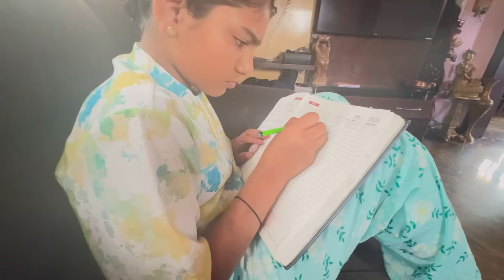ನಂಗೆ ನಾನು period ಆದ್ರೂ ಚನಾಗಿದ್ರು ಯಾವುದೇ ರೀತಿಯ difference ಏನು ಇಲ್ಲ 😔|| ನಾನು ಆದಷ್ಟು ಖುಷಿಯಾಗಿ ಇರ್ಬೇಕು😔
ಹಾಯ್ ಫ್ರೆಂಡ್ gud ಮಾರ್ನಿಂಗ್ ಲವ್ ಯು ಆಲ್ iam swetha sathish from ಮೈಸೂರ್ ಪ್ಲೀಸ್ ಸಬ್ಸ್ಕ್ರೈಬ್ ಮೈಸೂರ್ my ಯೌಟ್ಯೂಬ್ channel swetha, s Adugey manney ಪ್ಲೀಸ್ ಫ್ರೆಂಡ್ಸ್ ಸಪೋರ್ಟ್ ಮಾಡಿ nan ನಿಮ್ ಮನೆ ಮಗಳು swetha ಫ್ರೆಂಡ್ಸ್ ನಿಮ್ ಫ್ರೆಂಡ್ಸ್ and ಫ್ಯಾಮಿಲಿ ಜೊತೆಗೆ ಶೇರ್ ಮಾಡಿ ಪ್ಲೀಸ್ do ಸಪೋರ್ಟ್ 🙏🏿🙏🏿🙏🏿🙏🏿🙏🏿🙏🏿🙏🏿❤️❤️❤️❤️❤️ido ಕುಕಿಂಗ್ ರಿಲೇಟಿವ್ ವಿಡಿಯೋ ಸೀರೆ ಶೂಪಿಂಗ್ ವಿಡಿಯೋ ಹೋಮ್ ಟೂರ್ skin ಕೇರ್ ಹೇರ್ ಕೇರ್ ಸೀರೆ ಕಲೆಕ್ಷನ್ ವಿಡಿಯೋ ಸೀರೆ ಡ್ರಾಪಿಂಗ್ ಜ್ಯುವೆಲರಿ ಕಲೆಕ್ಷನ್ ವಿಡಿಯೋ so ಪ್ಲೀಸ್ ಸಪೋರ್ಟ್ ಮಾಡಿ ಸಬ್ಸ್ಕ್ರೈಬ್ ಮಾಡಿ ಲವ್ uuu alll 🙏🏿🙏🏿🙏🏿🙏🏿🙏🏿🙏🏿❤️❤️